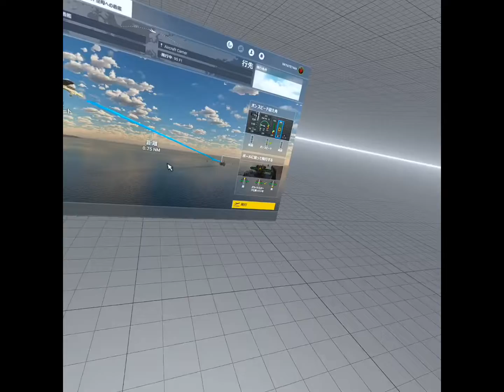【Microsoft Flight Simulator 2020】VRプレイ動画 トップガン マーヴェリック 空母着艦チャレンジ。A判定への長い道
【Microsoft Flight Simulator 2020】のVRプレイ動画です。
歴史あるマイクロソフト・フライトシミュレーターの最新版。
2021年4月15日のパッチで念願の日本語化！早速購入しました！

サードパーティ製のF-15Cイーグル戦闘機で遊ぶことが多いです。

トップガン マーヴェリック 空母着艦チャレンジ。A判定への長い道

PCの構成：
CPU:Intel Core i7-8700K
GPU:NVIDIA GeForce RTX 3070
RAM:40GB
VR機器:は【Oculus Quest2】を使用しています。